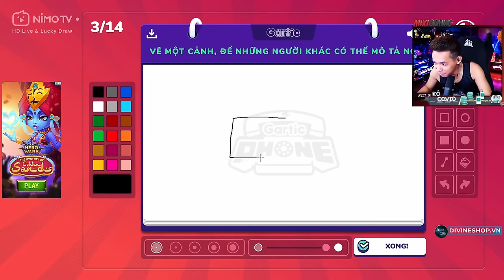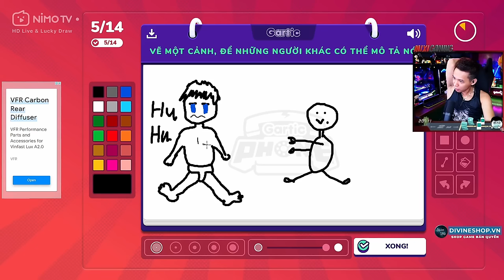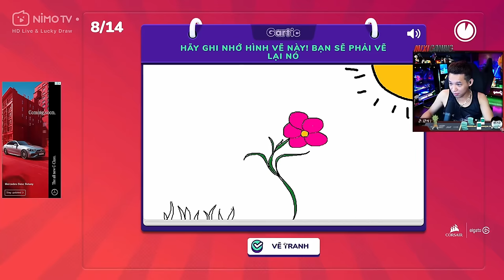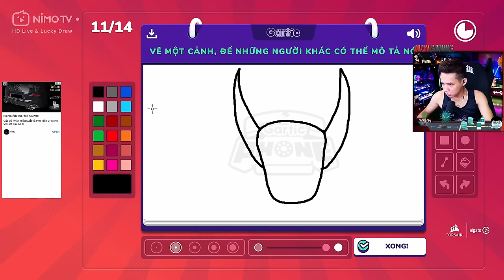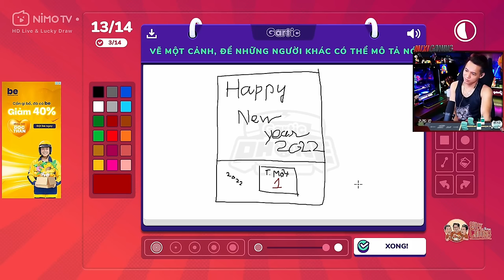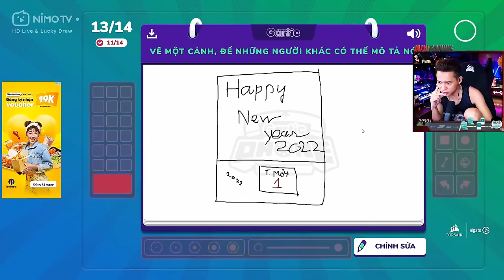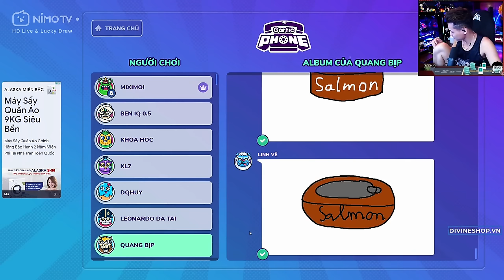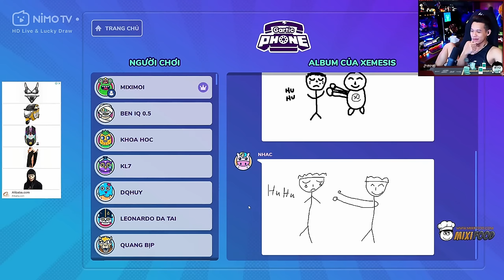(Gartic Phone) Độ Họa Sĩ cười ra nước mắt khi chơi vẽ hình đoán chữ và các tác phẩm để đời.